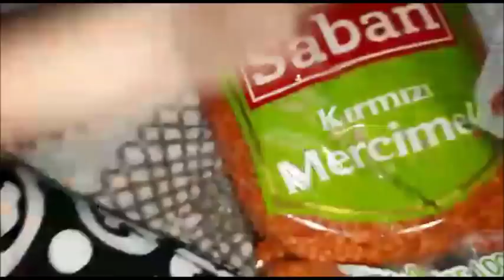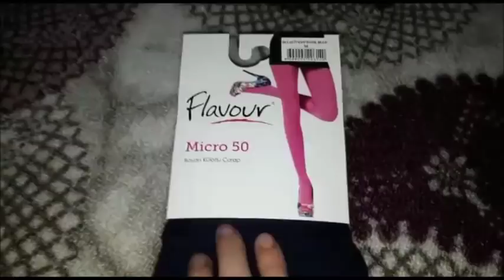ANNEMDEN SİZLERE VİDEO/içliköfte/GÜNLÜK YEMEK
💗ŞAHSİ INSTGRAMIM:k.cabuk
💗KANAL INSTAGRAM:hayat_kosesi